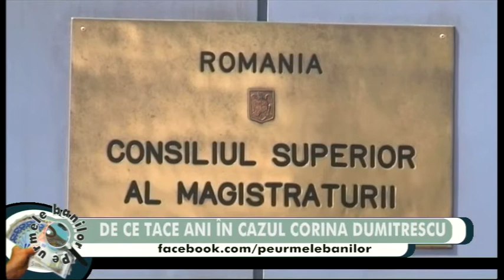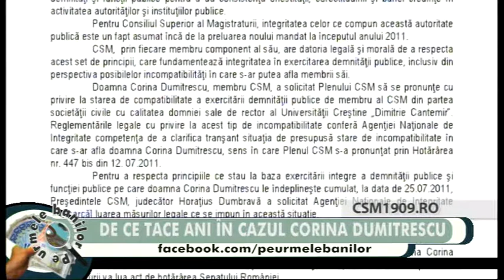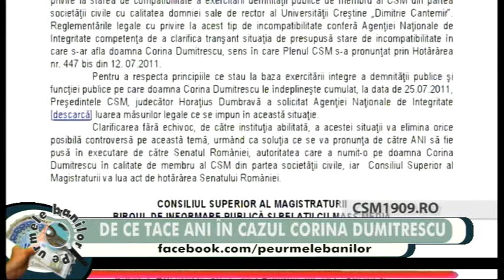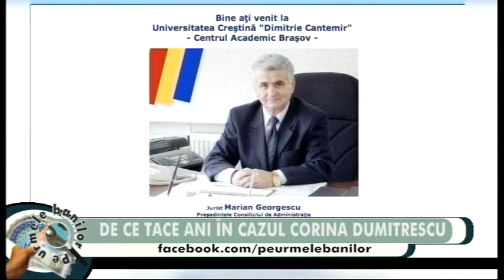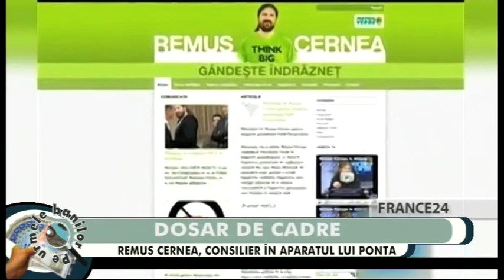Pe urmele banilor - 30 mai 2012 - Nașul TV